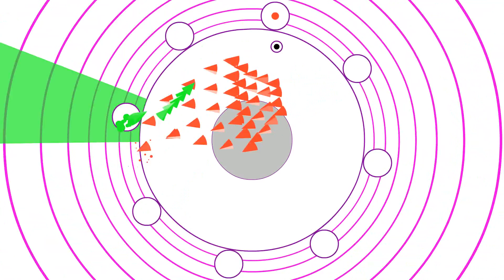Soundodger+ What Does The Fox Say? (100%)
That's a one crazy level :D (by tututu0833)
Song: The Fox by Ylvis